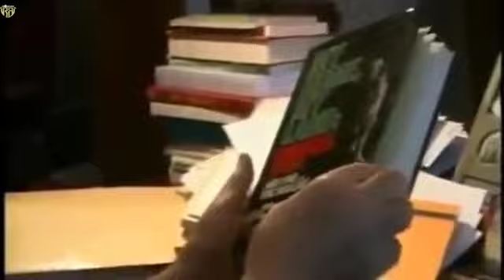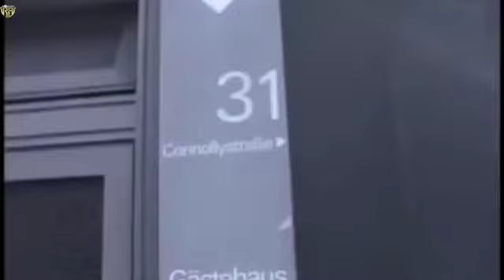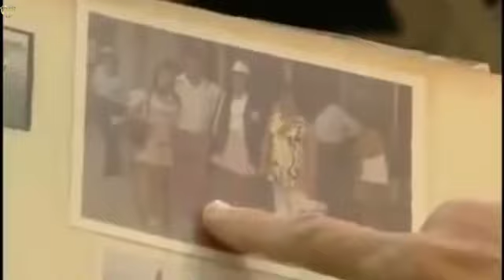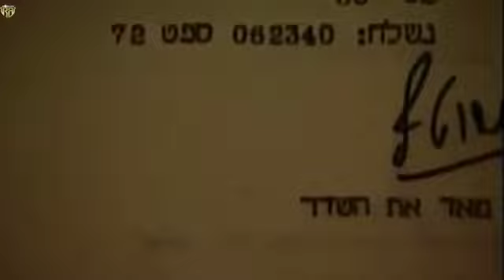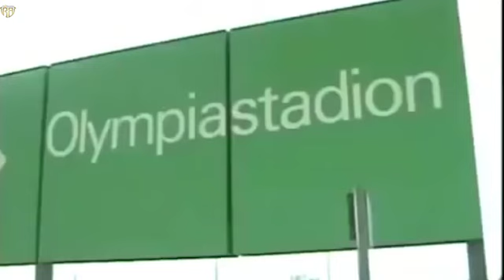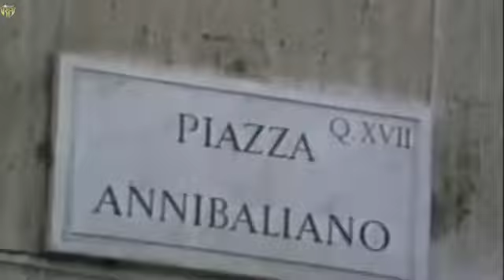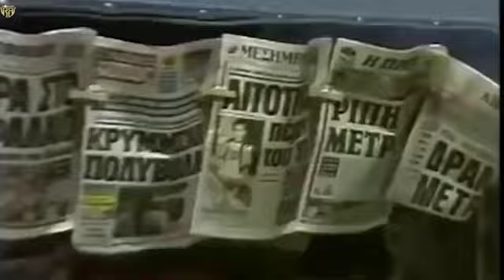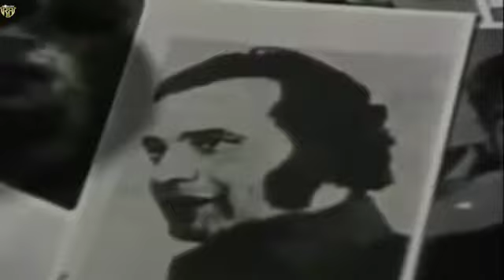Munich Pawikhawihna Rapthlak leh Mossad Phuba Lak Dan Ngaihnawm Chu